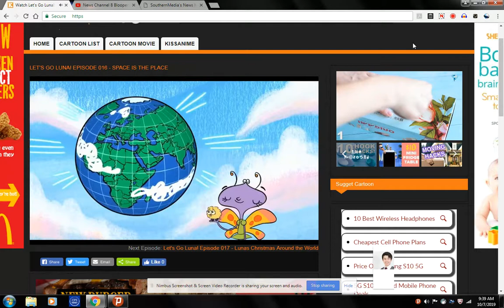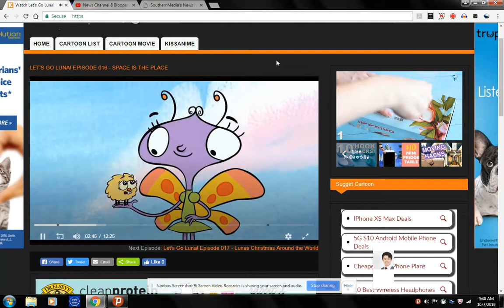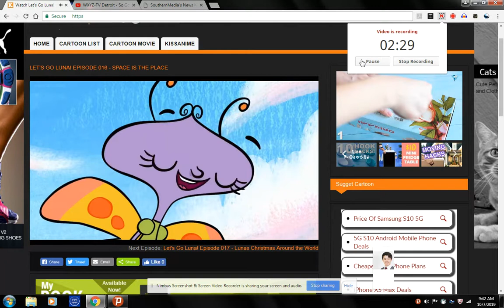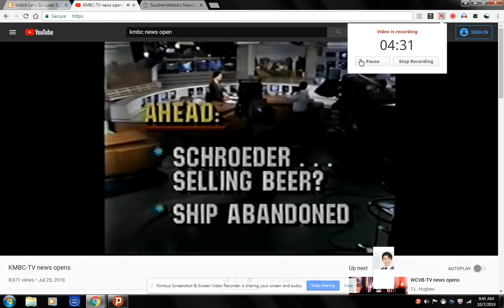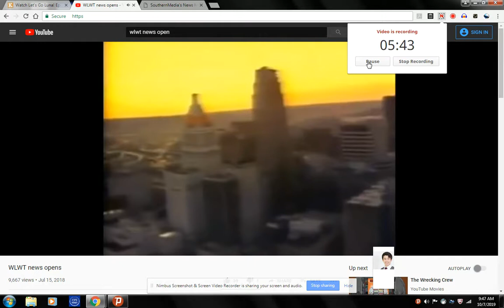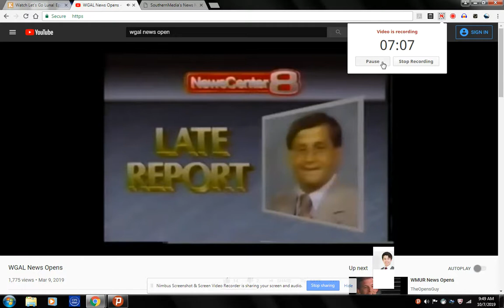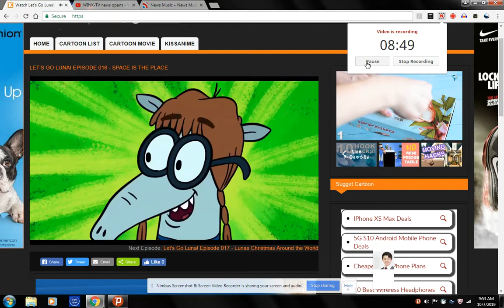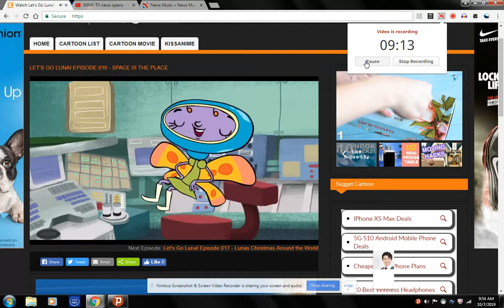So Good To Turn To Video Montage By Andy Hopper